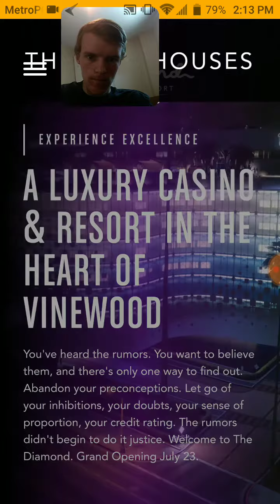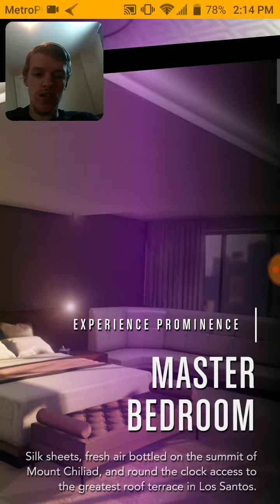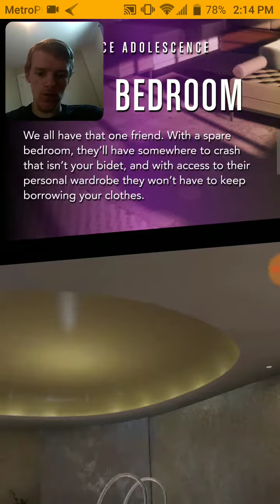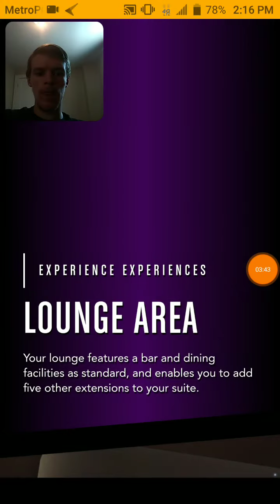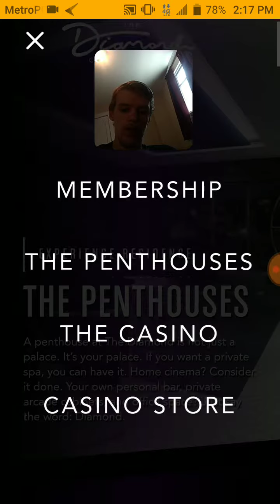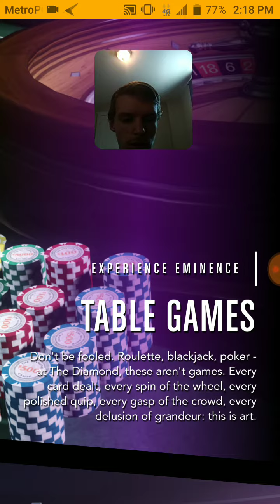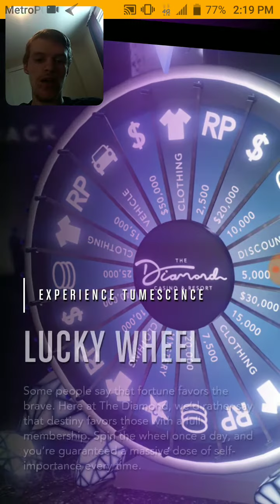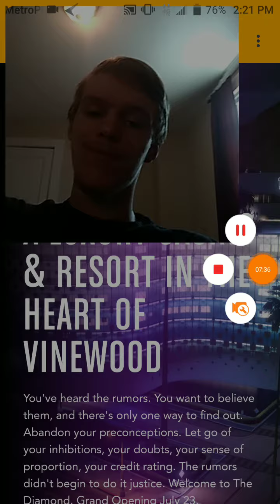GTA 5 CASINO INTERIOR DETAILS!!!